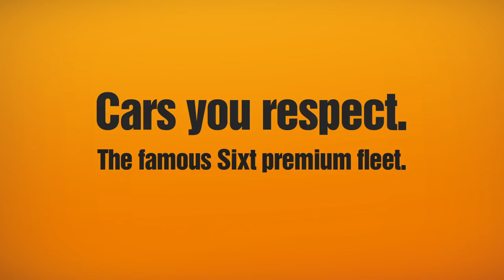بی ام و، خودرویی که نمی توان آن را کثیف کرد